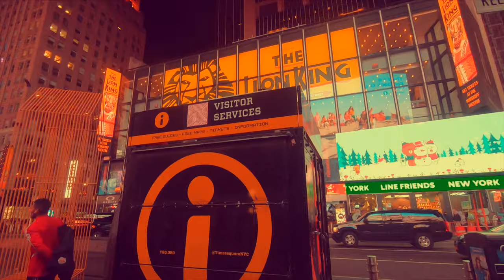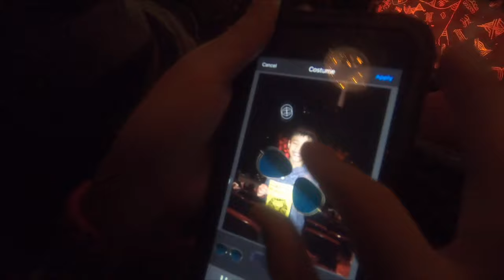The Lion King on Broadway | Line Friends in Times Square | Manhattan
This is day two of us taking our family around NYC and what a day it was! We’ve seen the original animated Lion King, we’ve seen the “live” motion picture but there is nothing like watching it live on the Broadway stage! Located a few steps from the center of the world famous Times Square, the Minskoff Theater hosts this incredible show. When we say incredible, we mean it! From the acting to the costumes and choreography, all your favorite songs and scenes from the movie were played out right before our eyes! We hope your enjoy this journey with us, until you have a chance to visit.

Songs:

Crispy Days - Lupus Nocte

Music listed above used in the creation of this video is

The search for great quality non-copyrighted, loyalty-free music has ended and I couldn't be happier!  Include the newest sounds from a solid company out of Sweden and don't have to worry about liceits all taken care of for you. Click on the link above to check out the 30-day trail.